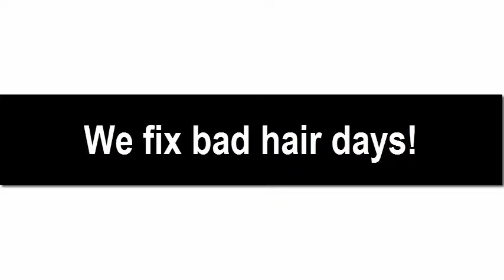Bad Hair Day? Badydoll Hair Can Help!